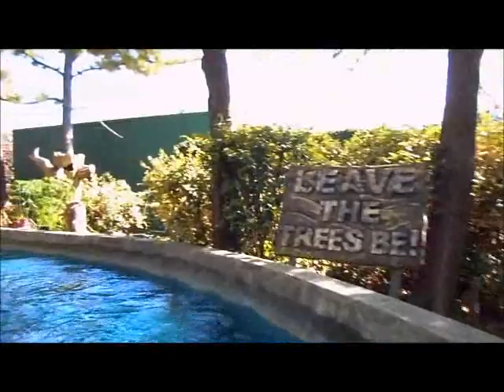State Fair of Texas Log Flume Ride.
P.O.V. video of the Log Flume Ride.